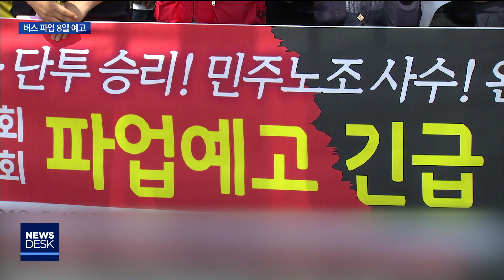[춘천MBC] 버스 주 52시간 여파, 노사·지자체 진땀